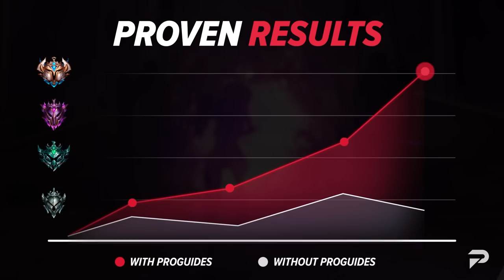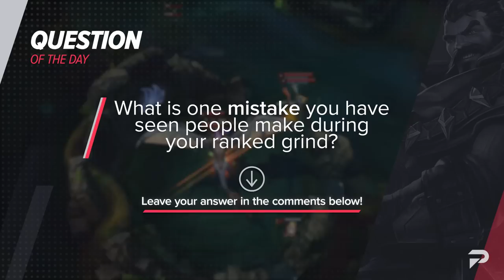5 MACRO Mistakes that LOSE GAMES - League of Legends